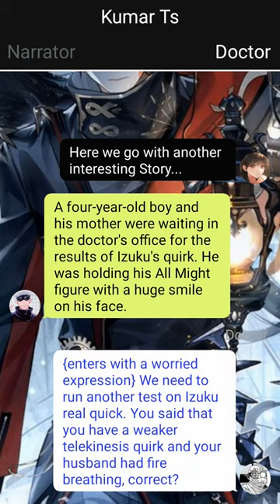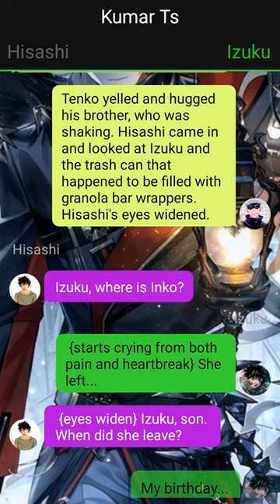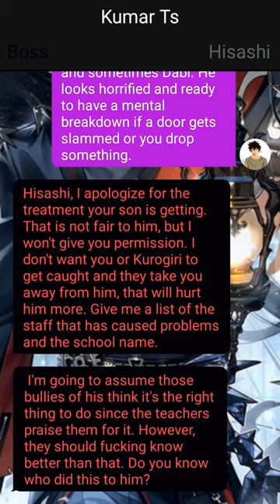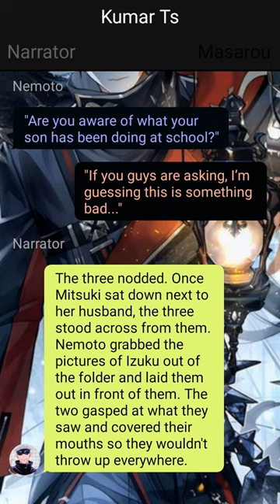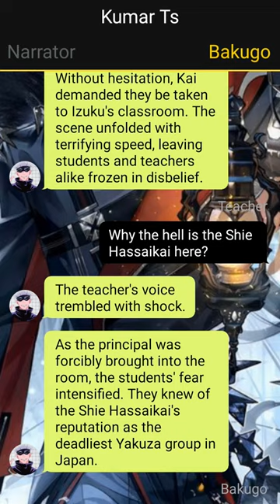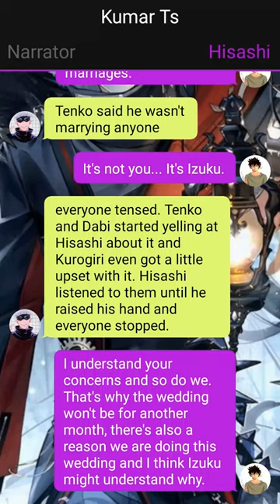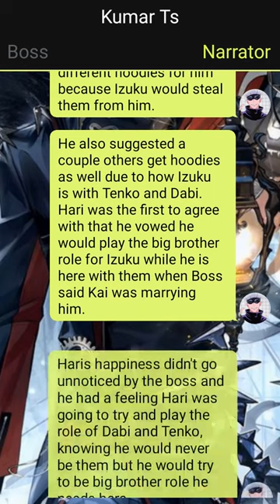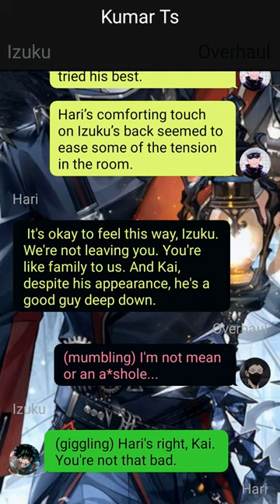Op HeartBroken Betrayed Deku Texting Story//Izuku X ??? // Pt~1 //